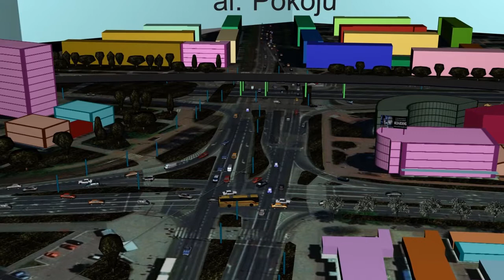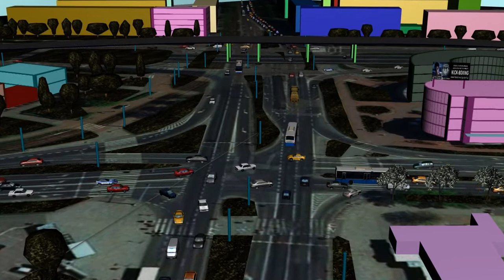Skrzyżowanie przy okrąglaku - Częstochowa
Wstępna wizualizacja ruchu...
Uwaga film zawiera podprogową informację z adresem pewnej strony internetowej... ;)